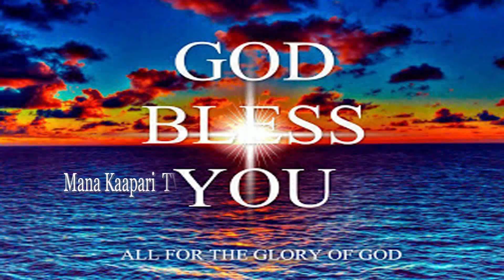ZPM CHURCH MINISTRIES CHENNAI అంశం :- దేవునికి స్తోత్రబలి చేయుట..